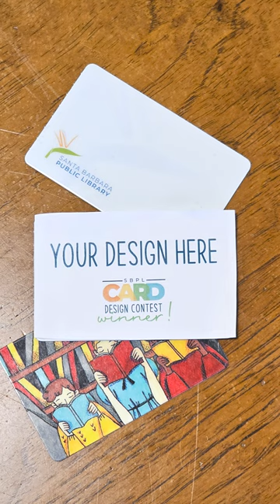SBPL Library Card Design Contest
Calling all artists! What does a library card mean to you? Enter the 2023 Library Card Design Contest for a chance to have your artwork featured in a limited edition SBPL library card.

Submissions may be made electronically or in person at any SBPL location on paper form. The deadline for submissions is March 26, 2023.